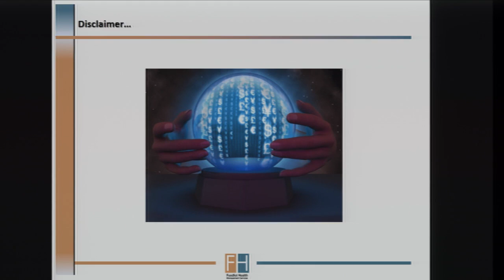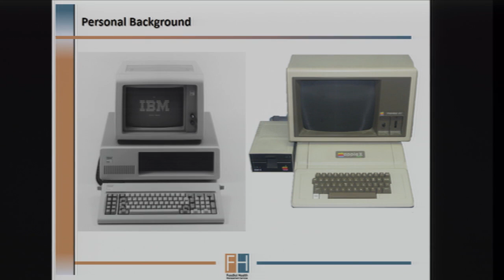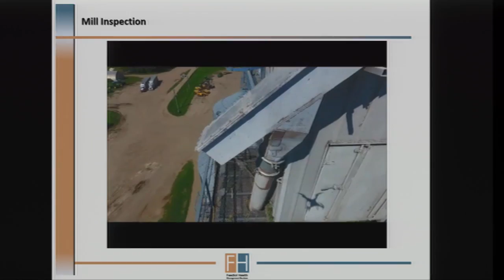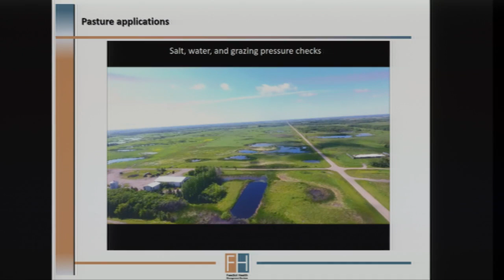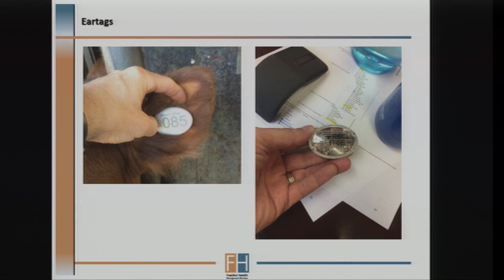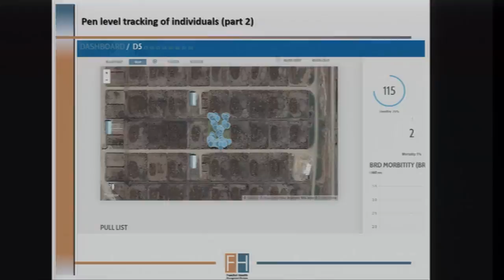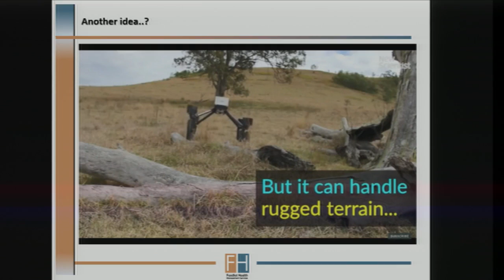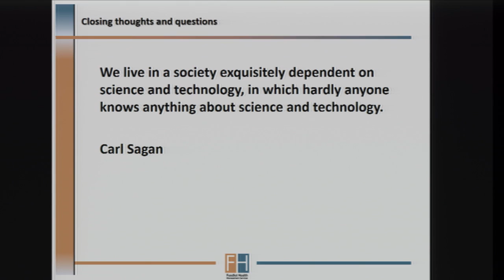The Future of Technology for Cattle Feeders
Dr. Brian Wildman
Feedlot Health Management Services